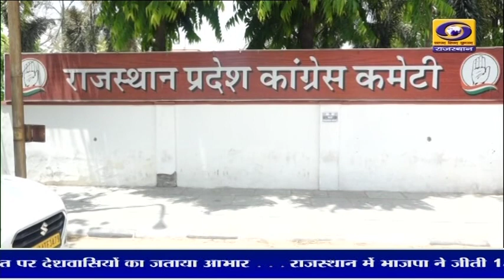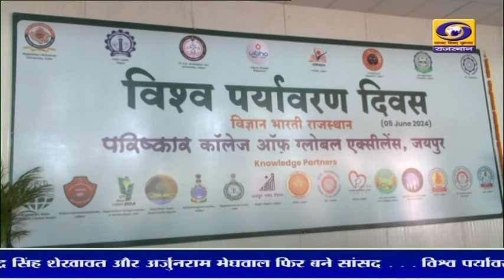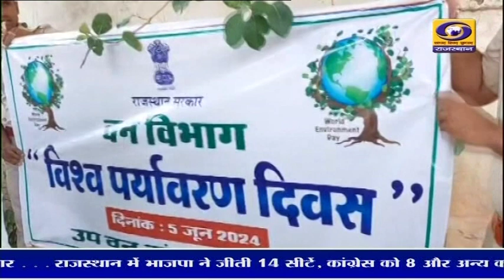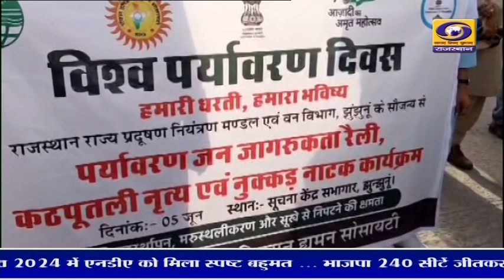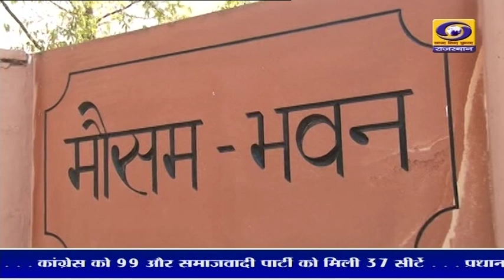5 PM Rajasthani News Bulletin 05 June 2024 DD News Rajasthan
5 PM Rajasthani News Bulletin 05 June 2024 DD News Rajasthan